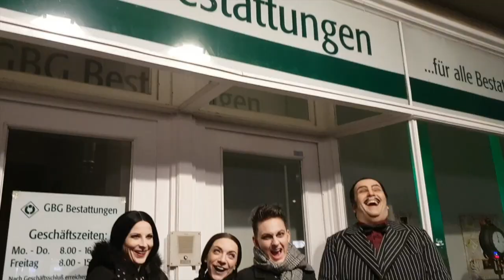Addams lost in Hildesheim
Nachdem ich 2015 als Ahnin und Wednesday Cover bei der Addams Family Tour in Bremen mit dabei war, ist das nun meine zweite Addams Produktion. Hier am Theater für Niedersachsen und
diesmal darf ich Alice Beineke spielen!

Hier ein paar Einblicke in unsere Arbeit!

Inszenierung: April Hailer
Musikalische Leitung:  Andreas Unsicker
Ausstattung: Esther Bätschmann
Choreografie: Annika Dickel
Mit Alexander Prosek (Gomez Addams), Marysol Ximénez-Carrillo (Morticia Addams), Sandra Pangl (Wednesday Addams), Johannes Osenberg (Pugsley Addams), Jens Krause (Onkel Fester), Lisa Maria Hörl (Grandma), Michael Günther (Lurch), Gerald Michel (Mal Beineke), Elisabeth Köstner (Alice Beineke), Nicolo Soller (Lucas Beineke/ Das eiskalte Händchen), Mitglieder des TfN-Jugendchores und des TfN-MusicalClubs (Ahnen der Addams)

Premiere am Samstag, 3. November 2018, 19:00 Uhr, Großes Haus
 Weitere Termine:

8.11 Rheine 19:30
16.11 Hameln 19:30
24.11 Wunstorf 20:00
8.12 Hildesheim 19:30
14.12 Hildesheim 19:30
17.12 Hildesheim 19:30
20.12 Hildesheim 19:30
31.12 Hildesheim 18:30 und 22:30
23.1 Gronau 20:00
24.1 Peine 20:00
1.2 Heilbronn 19:30
2.2 Heilbronn 19:30
3.2 Heilbronn 19:30
4.2 Heilbronn 19:30
15.2 Burgdorf 20:00
24.2 Hildesheim 19:00
4.3 Hildesheim 19:30
19.3 Lehrte 19:30
4.4 Hildesheim 19:30
5.6 Hildesheim 19:30